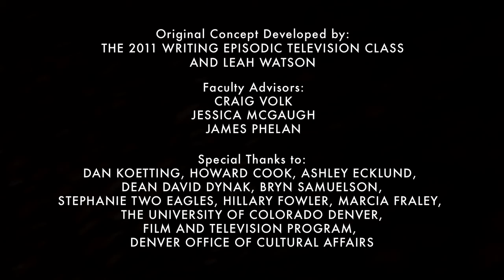The Mortal Coils - Two Fish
‘The Mortal Coils’ is an original webseries produced by the CU Denver Film & Television Department. The award-winning, student-driven webseries project has been a staple of our BFA program featuring over a dozen original series’.